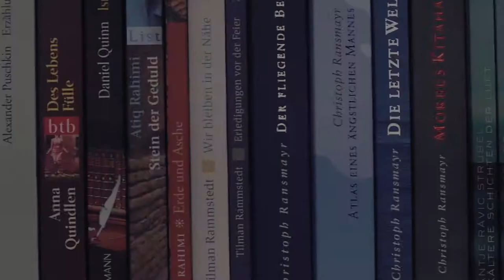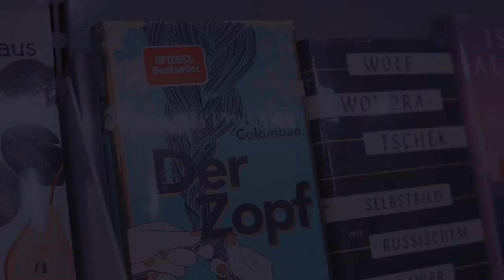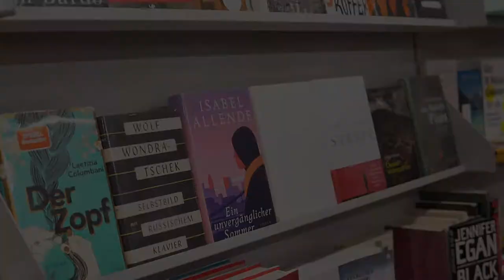Buchladen Session#6 Hot Club du Nax - Sweet Georgia Brown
Hot Club Du Nax

Das Innsbrucker Gypsy Jazz Kollektiv Hot Club du Nax entstand während mystischer und endlos durchjamter Nächte im Oktober des Jahres 2015. In namensgebender Bar, dem NAX, wo sonst? Die Musiker Tomas Novak (Violine), Arian Kindl (Gitarre), Lukas Bamesreiter (Gitarre), Dario Michele Gurrado (Kontrabass) und die wunderbare Isobel Cope (Gesang) bilden gegenwärtig die working band und Kernbesetzung des Kollektivs. Regelmäßig werden hochkarätigste Gastmusiker aus hiesigen wie benachbarten, manchmal aus weit entfernten und bisweilen sogar aus nur noch aus Legenden bekannten Landen gefeatured. In Kooperation mit dem Swingout Innsbruck (Swingtanzszene) ist das Ensemble immer wieder als große Jamband auf glühend heißen Swingparties zu erleben (vgl. Skandalpresse). Jedoch reicht das Spektrum der Auftrittsformen stufenlos vom sagenhaften Heimspiel im NAX über andere Orte des magischen und weltberühmten Innsbrucker Nachtlebens bis zu den unerwartetsten Lokalitäten und schlicht allen Events die für das menschliche Gehirn denkbar sind ohne dass es dabei explodiert.

Lyrics "Sweet Georgia Brown"

No gal made has got a shade on Sweet Georgia Brown
Two left feet, oh so neat, has Sweet Georgia Brown
They all sigh and want to die for Sweet Georgia Brown
I'll tell you just why, you know I don't lie not much

It's been said she knocks 'em dead when she lands in town
Since she came why it's a shame how she cools them down
Fellas she can't get must be fellas she ain't met
Georgia claimed her, Georgia named her Sweet Georgia Brown